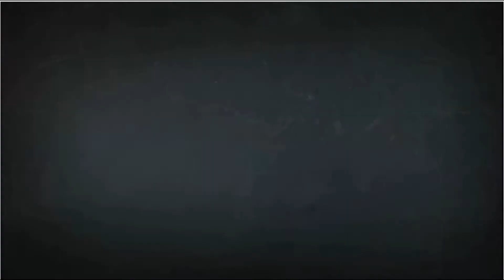destinytruthcast Episode 40: Destiny is dead, long live Destiny!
Welcome to episode 40 of the destinytruthcast where you the community join us in talking all things Bungie and Destiny. Today RedWingGirl and I are joined by bungie.net forum guests King Cepheus, HAVOC, sjshady0169 and thefortkeeper

-Guest general take on the patch
-Speed of play post patch
-Dealing with roaming supers
-Sidearms... The new shotgun!
-Bungie's special ammo solution
-Heavy weapons post patch
-Pulse Rifles
-Have you switched primaries post-patch?
-ARs post-patch
-Have you switched to sidearms?
-Destiny isn't Halo
-Is this patch a D2 beta-test?
-Exotic Special Primaries!
-Should exotic weapon perks be rethought in D2?
-Top-tier Raid gear (it should be)
-Trials of just get rid of it already
-Armor set bonuses
-1:1 is a myth that needs to die
-God rolls? Just make the perks intrinsic
-Blues to Legendaries
-Hand cannons
-No Land Beyond
-Infinite super glitch
-Should Bungie have delayed the patch?
-What weapons have fallen off post-patch?
-What would you like to see with weapons over the final months of D1?
-Favorite moments of the week
Once again thank-you to King Cepheus, HAVOC, sjshady0169 and thefortkeeper for joining us today and we thank you for listening and participating on the forums.
As always, if you'd like to be on a future podcast, message us and let us know your thoughts on the game and what you think would be an important topic to come on and discuss. We look forward to hearing from you and can't wait to hear more voices on the next episode :)

Theme song: Convince Us
Artist: Swell
Album: Whenever You're Ready